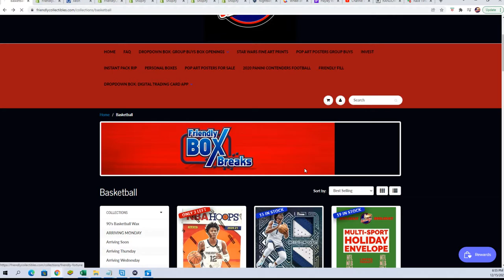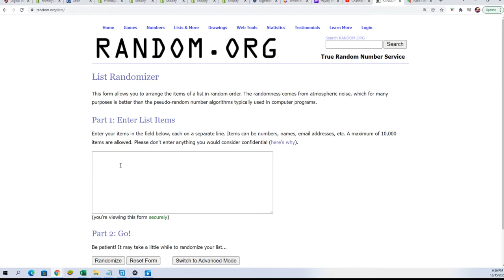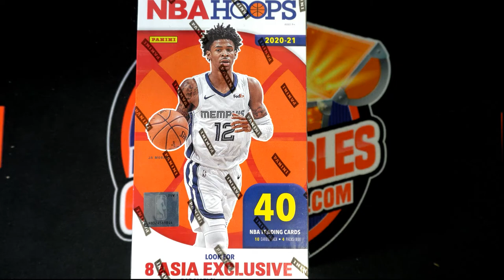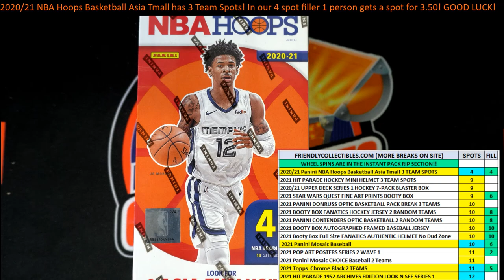202021 Panini NBA Hoops Basketball Asia Tmall FILLER B ID 21HOOPSASIA103